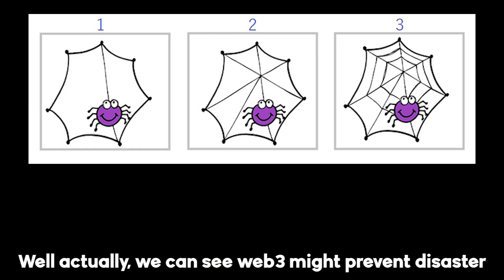What is Decentralization? | Arweave Bars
What is decentralization?

In this video, Arie and Andrew explain how decentralization refers to the distribution of power, control, and decision-making across multiple parties rather than a central authority. In blockchain technology, this results in a more secure, transparent and trustless system, as the network operates without relying on a single entity and data is stored across multiple nodes.

Directed and edited by Andrew Nielsen
Script by Andrew Nielsen and Jacob Buurma
Arie voiced by Anthony Danielle
Script consultation by Ariel Melendez, Derek Sonnenberg and David Whittington
Music produced, mixed and mastered by Andrew Nielsen